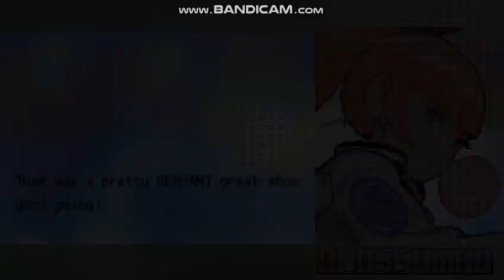Mugen Christmas Battles 2 Blossomko Vs Bloo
blossomko by the_none
bloo by Evilasio Da Paz